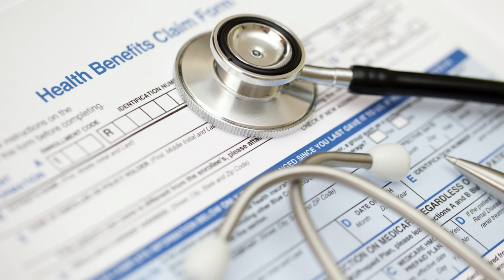Transforming Healthcare: What Sets Intermountain Apart?, with Arnold Milstein, M.D.